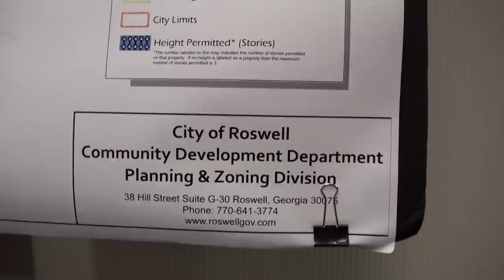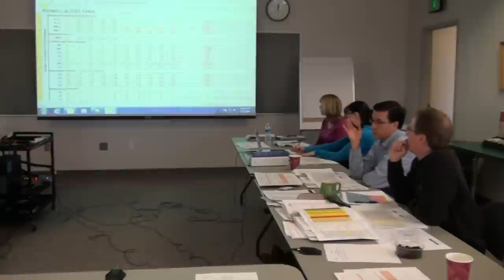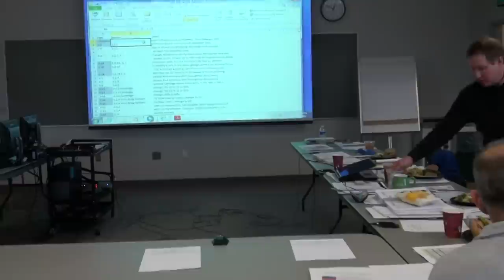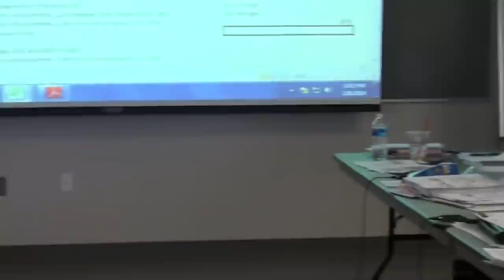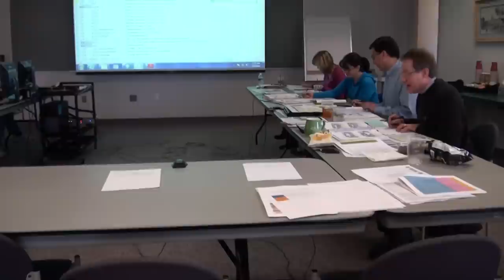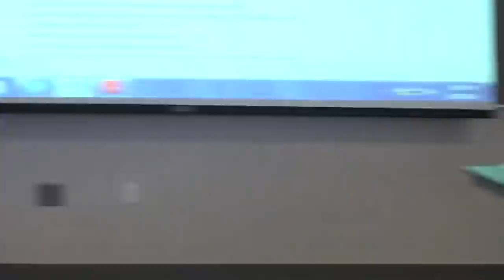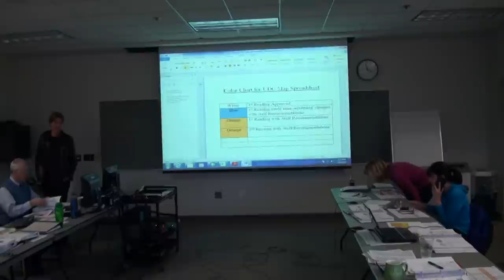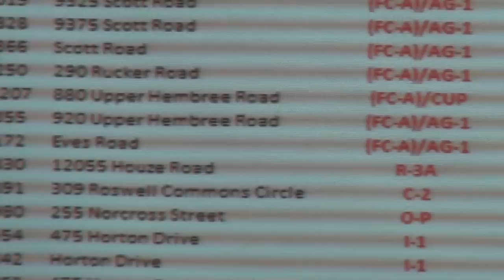City of Roswell Mayor and Council special called UDC work session 02/08/14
Mayor Jere Wood and the Roswell City Council discuss the Unified Development Code text changes and UDC map update in a special called work session on Saturday, February 8, 2014 at 11:00 a.m.

0:00:00  Agenda
0:00:03  Draft UDC Zoning Map
1:24:22  Breaking point - eating point
1:25:08  Kay Love presents birthday cake to Kent Igleheart
1:30:27  Resume working session
3:33:02  Mayor Jere Wood sings Happy Birthday and exits stage left
3:36:10  Councilman Jerry Orlans leaves
4:24:20  Mayor Pro Tem Nancy Diamond calls for potty break
5:08:30  Councilman Rich Dippolito departs
5:09:00  Councilwoman Becky Wynn announces lack of quorum
5:09:29  City Administrator Kay Love suggests having a staff meeting, "It's not open to the public unless you choose to make it open to the public."
5:09:50  "I have no issue with people staying," Diamond decides.
5:11:35  Kay Love tells Nydia Tisdale to stop recording.
5:13:03  "I'm concerned that if we videotape this, it comes across as a public meeting, when it's not," Diamond explains.

Mayor Jere Wood
Rich Dippolito, Post 1
Becky Wynn, Post 2
Betty Price, Post 3 (absent)
Kent Igleheart, Post 4
Jerry Orlans, Post 5
Nancy Diamond, Post 6, Mayor Pro Tem

Marlee Press - City Clerk
Brad Townsend - Planning & Zoning Director
Jackie Deibel - Senior Planner
Alice Wakefield - Director of Community Development
Bob Hulsey - Assistant City Attorney
Kay Love - City Administrator

Gallery:
Lisa DeCarbo - Planning Commission
Cheryl Greenway - Chair: Planning  Commission
Bryan Chamberlain - Planning Commission
Paula Winisky - Former Council Member
Danelle Alloway - Water Resources Engineer
Steven D. Acenbrak - Director of Transportation
Eric Schumacher - Former Candidate
Nydia Tisdale - Citizen Journalist